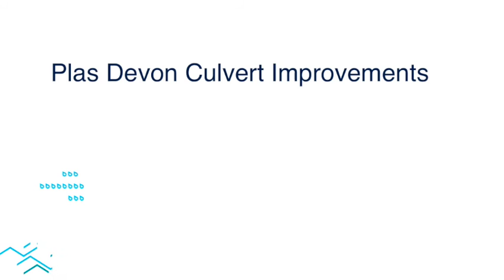Plas Devon culvert refurbishment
We refurbished this culvert in Plas Devon as part of a wider flood defence scheme to limit flood risk to affected homes.